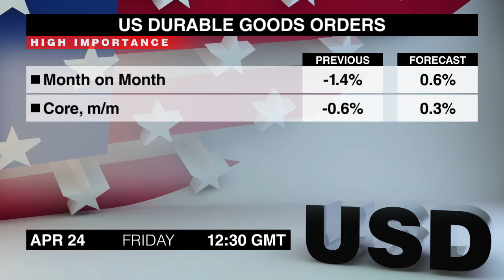经济日历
大家好，再次为您带来经济日历，让我们一起来看一下本周五对市场有影响的经济事件，我是西尼德.麦克拉弗林。